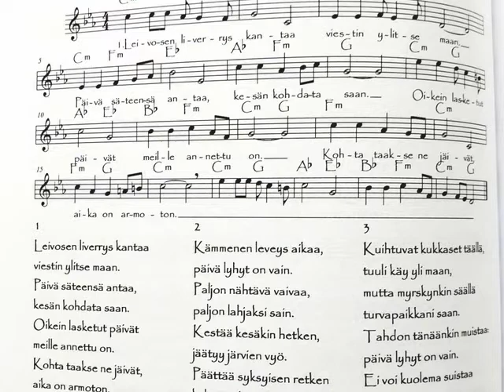Kämmenen leveys aikaa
Laulu ja kitara: Seppo Holappa
Sävel ja sanat: Terttu Lajunen